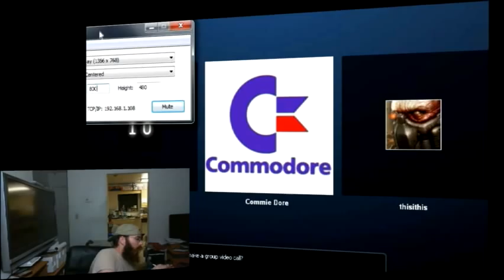Skype Orgy : WTF? HP Z1 : Actually a good idea?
Tech Babble S3 E29 :
02/21/2012

Ok when we get a good group of us together we go long, so here is the first main conversation we had.

We just kind of go all over for about 40 min every thing from game systems to... Make fun of the Wii U name and wonder if it will be PU?

And finaly some one had the cots to make an All in one designed to work on. And it is not that bad a system the HP z1

We only said this is what an All in One should be how many times on and off the show... Take a trip down 1980's lane and 1990's... My got Jim it all the age of 2.0..